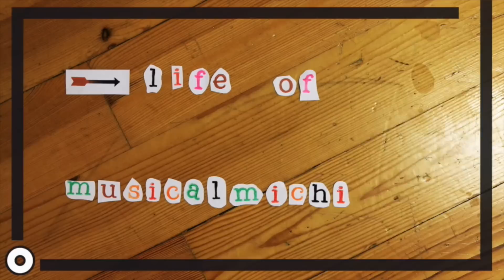Süßeste Katze EVEEEER!!! | VLOG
Queen Shanaynay an ihrem ersten Tag.